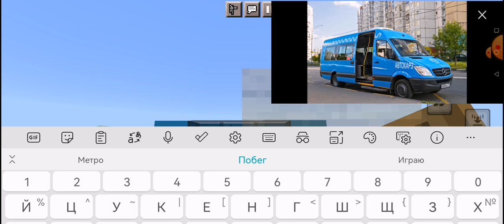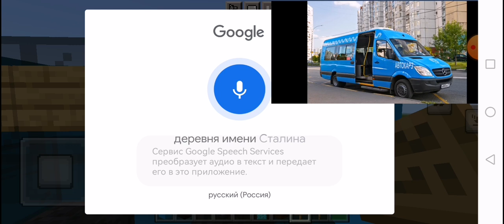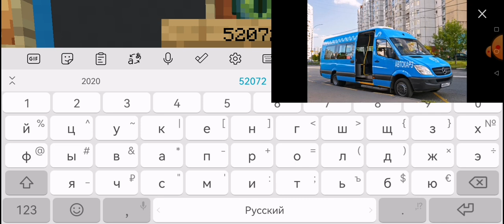Как построить Московскую маршрутку в Minecraft